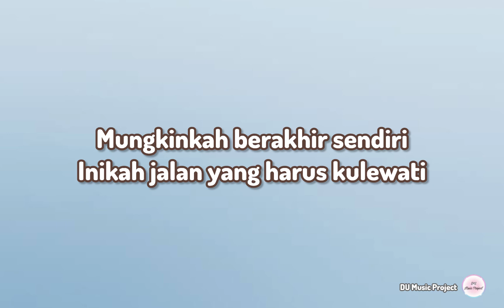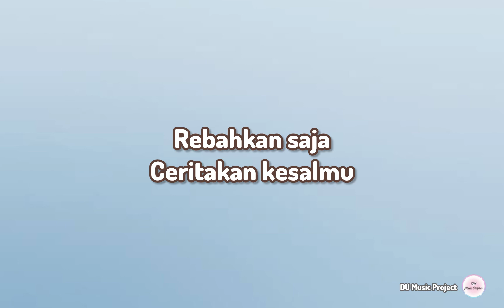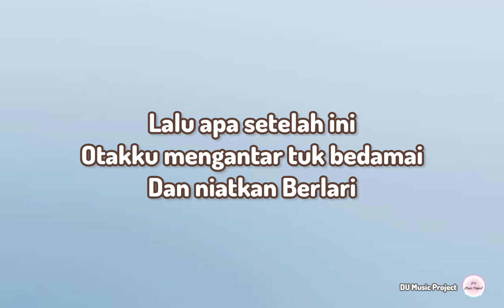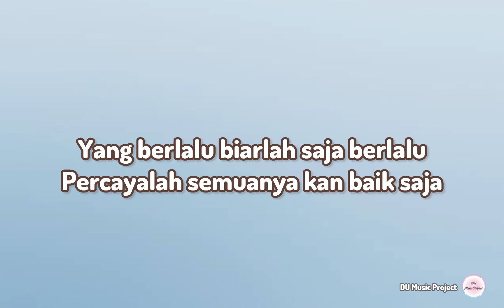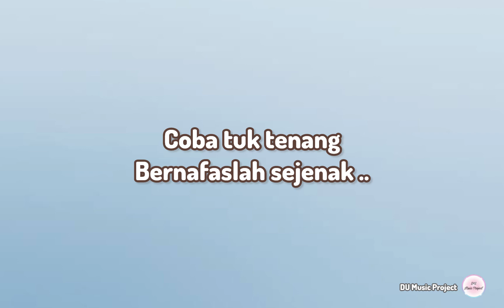Karaoke Bernafaslah Sejenak - Nyoman Paul Original Key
Video ini dibuat untuk hiburan, atau media untuk belajar bernyanyi/ karaoke.